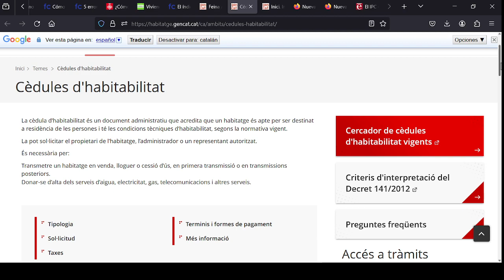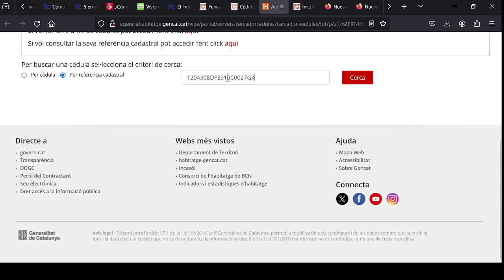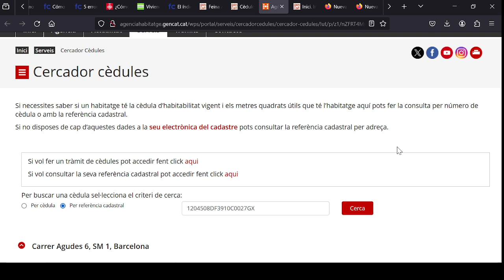Cómo Buscar y Encontrar Cédulas de Habitabilidad de Viviendas en Catalunya Barcelona Tarragona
¿Necesitas saber si tienes en vigor la cédula de habitabilidad de tu casa, piso o vivienda? ¿Quieres conocer si la vivienda que quieres comprar dispone de cédula de habitabilidad correctamente? Aquí te enseño como buscar y encontrar una cédula de habitabilidad de una vivienda, ya sea casa, piso o departamento, siendo necesaria tenerla en vigor para alquilar o vender una vivienda en Barcelona, Girona, Tarragona y Lleida de Catalunya. Si necesita que le ayudemos a vender o alquilar su propiedad en Barcelona o Comarruga, llame al para contratar nuestros servicios inmobiliarios o visite para conocernos mejor. ¡Que tenga un Feliz Día!